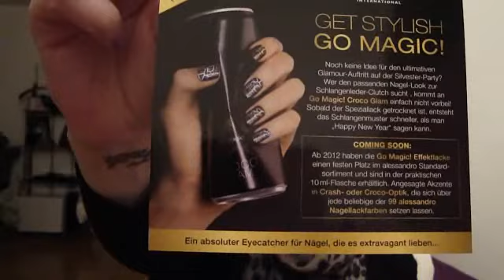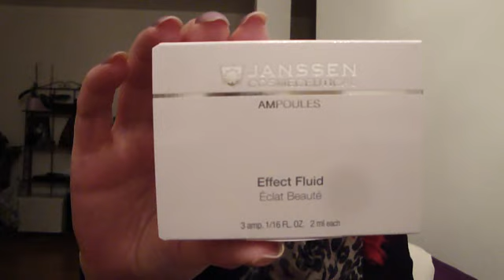GLOSSYBOX DEZEMBER 2011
Es hätt`so schön sein können...